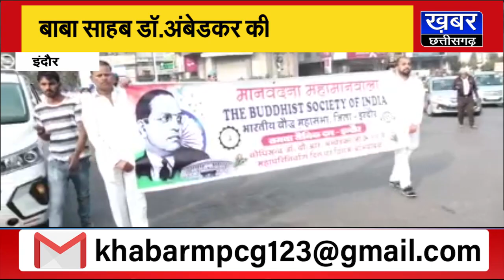इंदौर में मनाई बाबा साहब अंबेडकर की पुण्यतिथि,महापौर ने माल्यार्पण कर किया नमन